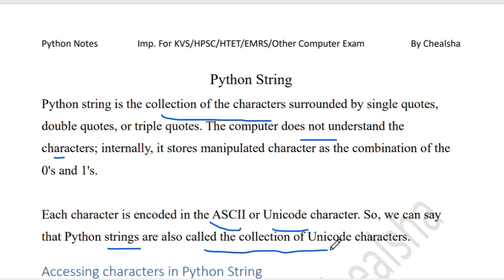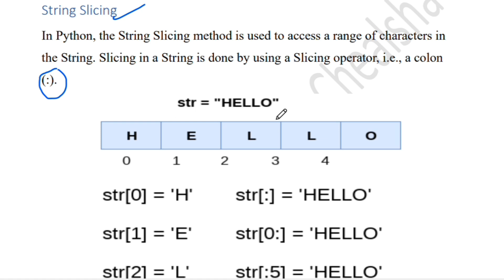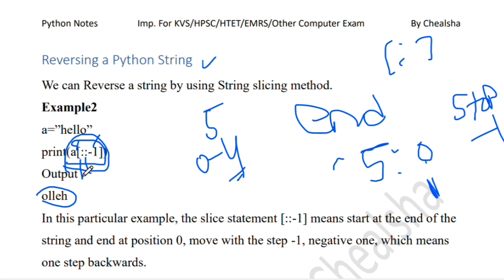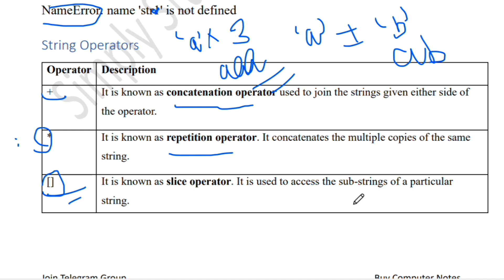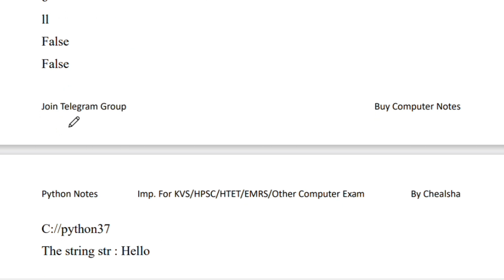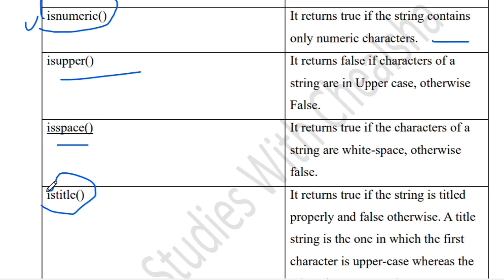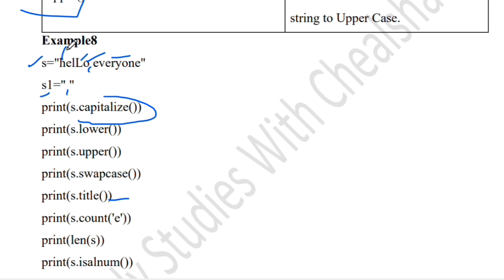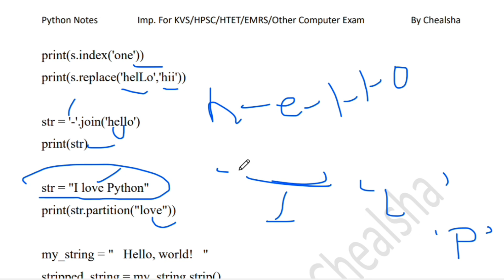String in Python | String Functions in Python | HTET PGT CSE 2024| KVS PGT CSE| AWES PGT/TGT CSE/BCA